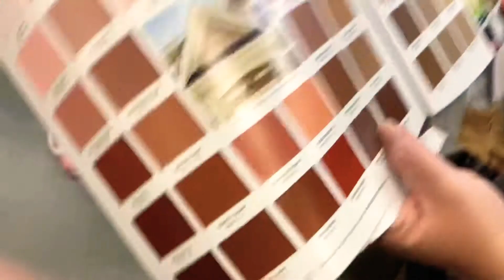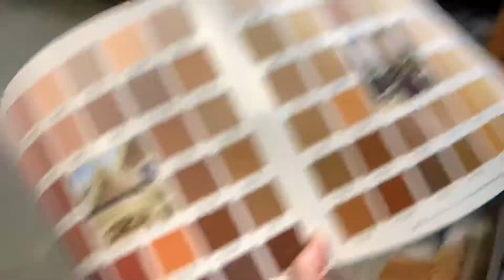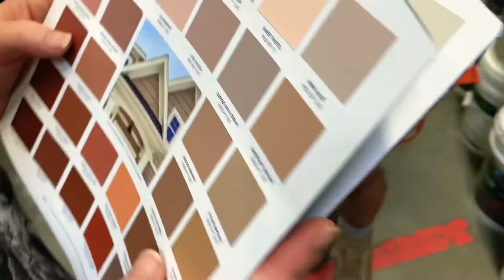Paint project vlog #1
Just gonna do some vlogs on this channel